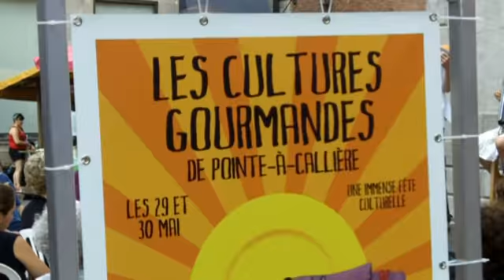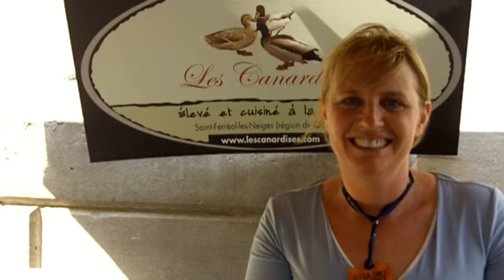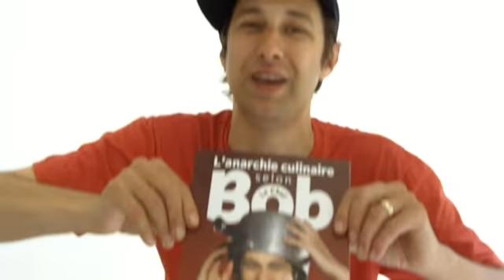Cultures gourmandes a Montreal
Visite aux cultures gourmandes de Montreal, a Pointe a Callieres. Rencontre avec le Naked Lunch, les Canardises, Au coeur de la pomme et Bob le Chef.